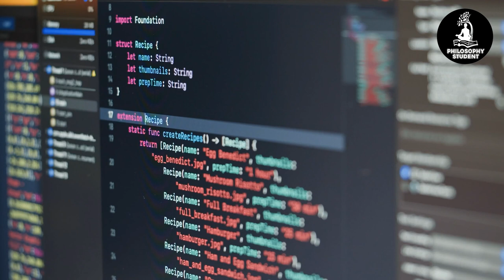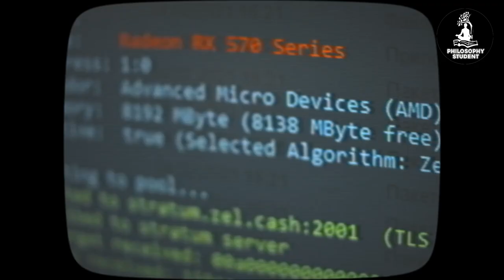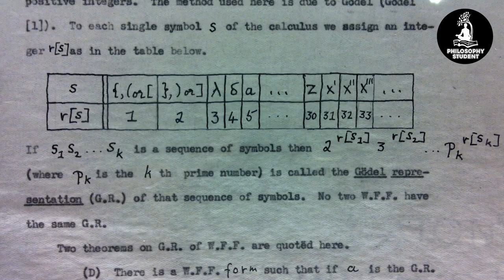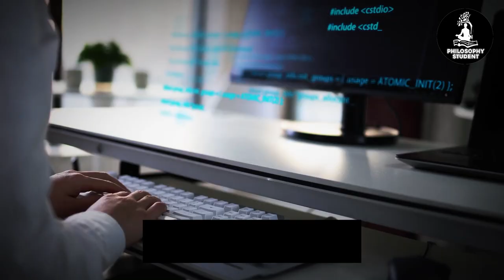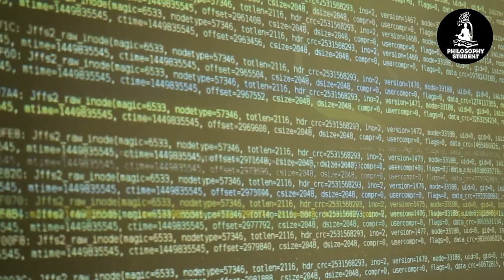Alan Turing: Architect Of The Digital Age | PhilosophyStudent.org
Get to know Alan Turing, the genius behind modern computing and AI's early concepts. This video highlights his groundbreaking Turing machine idea and crucial role in World War II codebreaking.

Witness how Turing's thoughts on the philosophy of mind and computing have influenced our digital world. His legacy continues to inspire and shape technology and thought.

Biography of AlanTuring Alan Mathison Turing framed the theory of modern computing with both his “Turing machine” thought experiment and his pioneering work on artificial intelligence.

The paradigm-shifting technological impact of this work is apparent everywhere in modern civilization. Regarding metaphysics and the philosophy of mind, Turing explored and defined the border between human and artificial intelligence.

Turing was born on June 23, 1912, in London, the son of a civil servant in the Indian service. Enrolled at the age of six in St.

Michael’s Day School, he was immediately recognized as a gifted student and attended Hazelhurst Preparatory School and Sherborne School, which positioned him for admission in 1931 to King’s College, Cambridge, from which he graduated in 1934 with first-class honors in mathematics.

In 1936, Turing published “On Computable Numbers, with an Application to the Entscheidungsproblem.”

He argued that such an imagined computer would be unable to answer the Entscheidungsproblem in the affirmative, but, more importantly, he demonstrated that it could perform any calculation capable of being represented by an algorithm.

Thus, Turing conceptualized a universal computer as a mathematical abstraction of an entity capable of reading from, writing on, and moving forward and backward an indefinite tape, thereby providing a model for computer-like procedures.

At any moment, there is one symbol in the machine; it is called the scanned symbol. The machine can alter the scanned symbol, and that symbol, in part, determines its behavior, but the symbols on the tape elsewhere do not affect the machine's behavior.

However, the tape can be moved back and forth through the machine, this being one of the elementary operations of the machine. Any symbol on the tape may eventually have an innings [turn at bat, in cricket].

Princeton awarded Turing a Ph.D. in 1938. His dissertation, Systems of Logic Based on Ordinals, further developed the theoretical science behind computing by introducing the concept of relative computing, which carried computer theory beyond problems that Turing machines could not solve.

While he was at Princeton, Turing also took the fateful step of studying the practical application of theoretical mathematics to cryptology, constructing most of an electro-mechanical binary multiplier, a device capable of multiplying binary (base 2) numbers.

This was a practical implementation of the arithmetical basis of digital computing. Turing returned to England and King’s College in 1938.

At the outbreak of World War II in September 1939, he volunteered his services at the headquarters of the Government Code and Cipher School at Bletchley Park, Buckinghamshire.

Working While laboring to crack Enigma, Turing realized that the Germans had not considered one unique weakness of a machine-generated cipher, which is that, while impervious to human code breakers, it could be broken by another,

This video is about Alan Turing: Architect Of The Digital Age. But It also covers the following topics:

Alan Turing Story
Modern Computing Father
Turing Machine Concept

Video Title: Alan Turing: Architect Of The Digital Age | PhilosophyStudent.org

✅  About Philosophy Student.

This channel has one goal: to help philosophy students learn about philosophical concepts and familiarize themselves with their history, terms, theories, and thoughts. Here, you will find videos on the history of philosophy, biographies of philosophical figures, and explanation videos on philosophical terms, concepts, and theories.

We also do videos on philosophy books and popular papers. A special emphasis is placed on helping you to learn how to be your very best at philosophy. How to write better papers, how to learn better, and how to get great grades in your philosophy courses. We hope you enjoy it, and look forward to your comments!

🔔 Master the art of philosophy with our comprehensive library of educational videos.